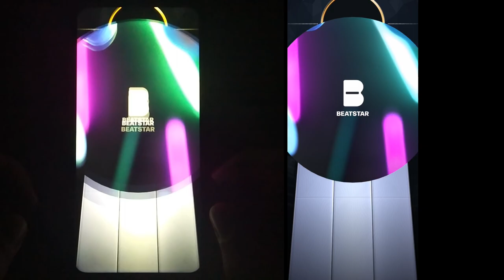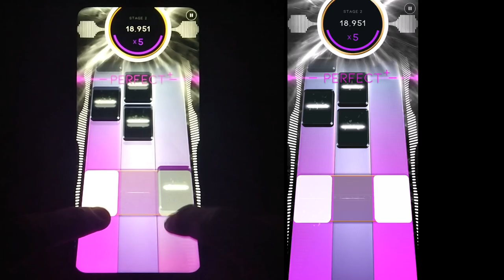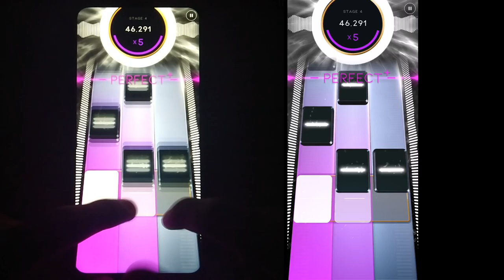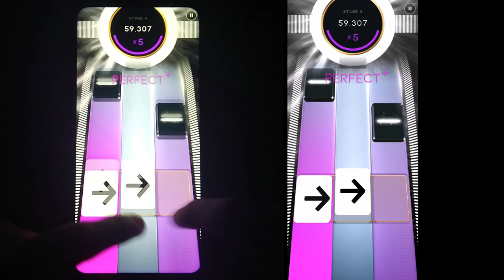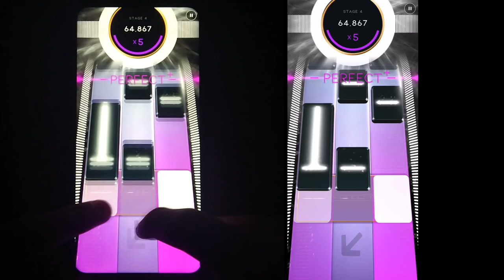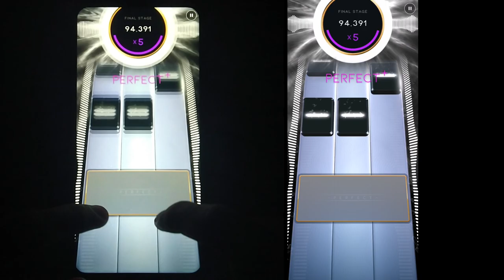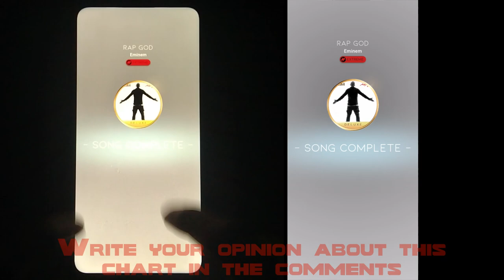[Beatstar Deluxe] Rap God (EXTREME) | Eminem | Handcam + Screen